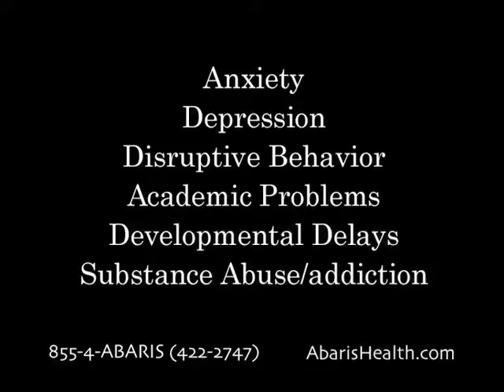Child and Adolescent Psychology Commercial 2 -- Abaris Behavioral Health